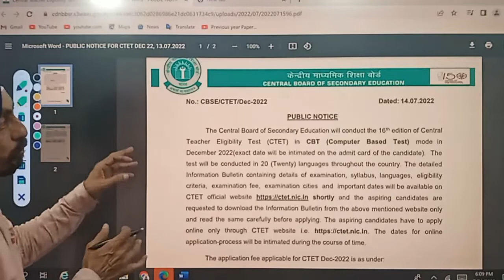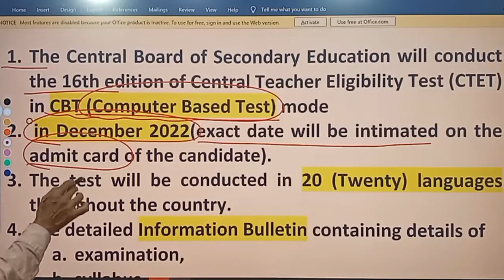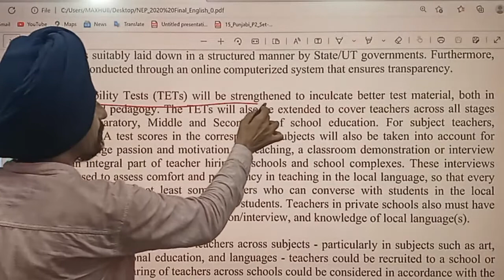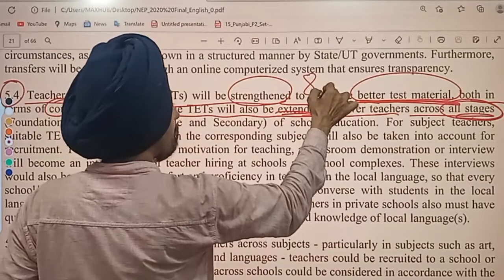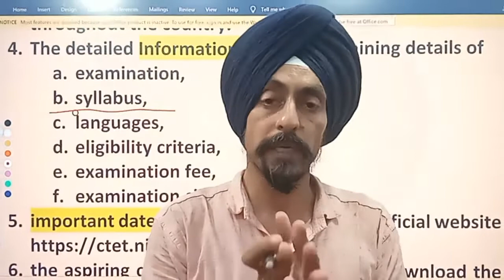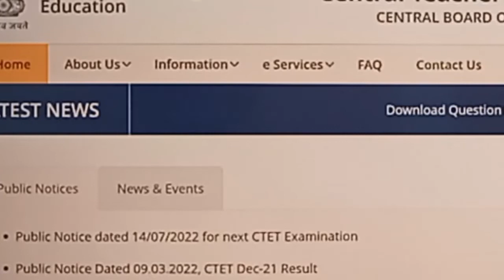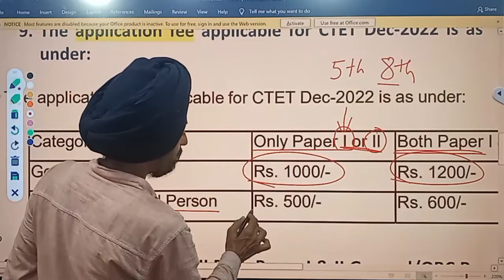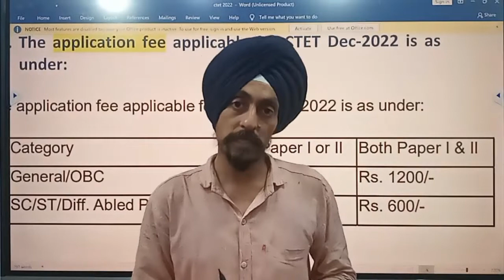CTET December 2022 l Online Application form soon l Learn to Actualize l Dr. Tirath Singh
1=for registration soon#Notification
Dates
Fees
Mode
Negative marking
Type of QUESTION
level of question